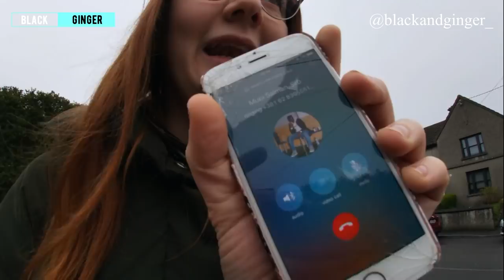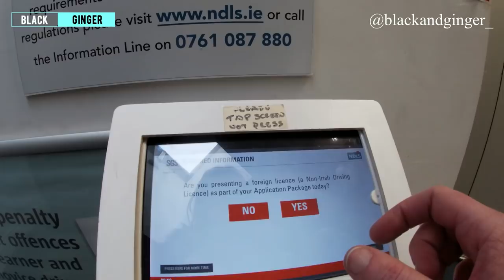Leona Bought A Scooter In Ireland - Registration Process Vlog (Black And Ginger)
Leona bought a scooter from America, so she has to register it in Ireland, getting new license plates and a learner's permit to ride. Watch how she wiggles her way through the whole process.

RELEVANT LINKS